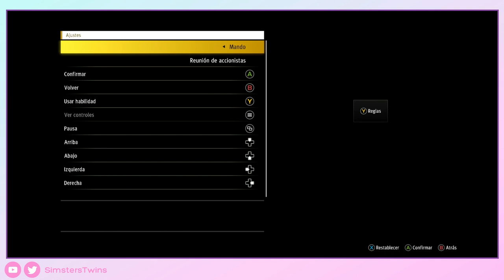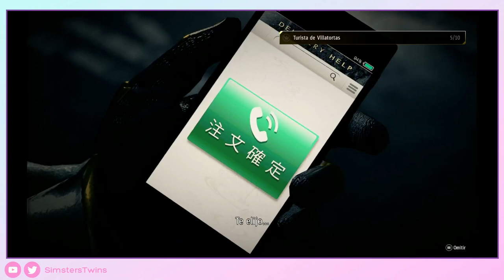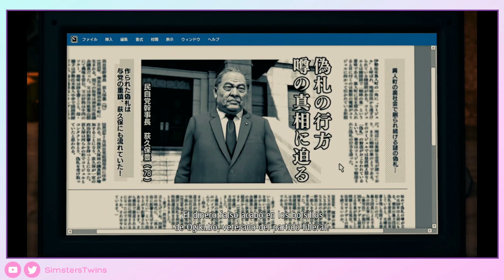♦Yakuza: Like a Dragon | Capítulo 7: La telaraña - Sin Comentar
A partir de 1:56:43 esta sin audio por un problema 🙏 Perdón